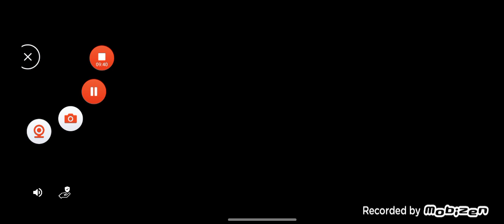Kurama meets all the uchihas